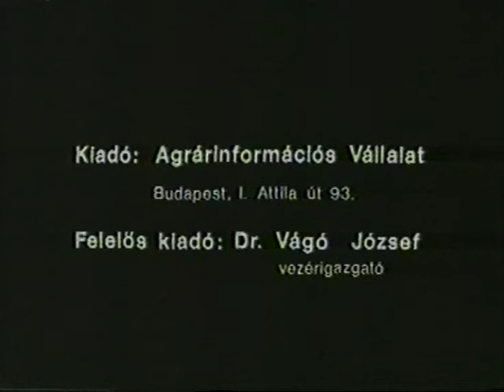Munkatan 1. - A munka tanulmányozása a növénytermesztésben